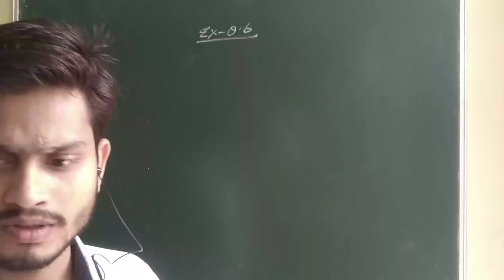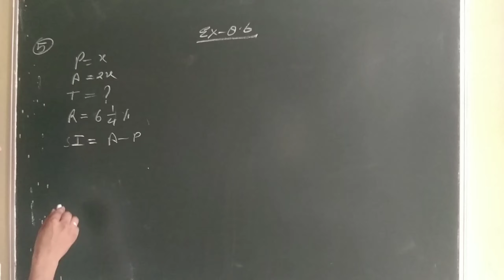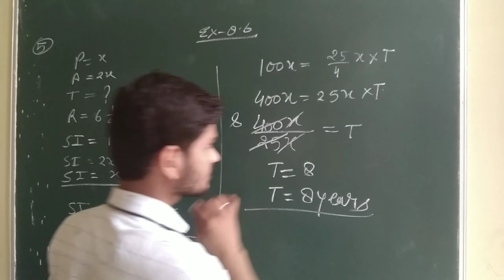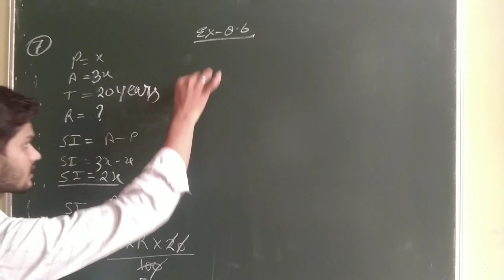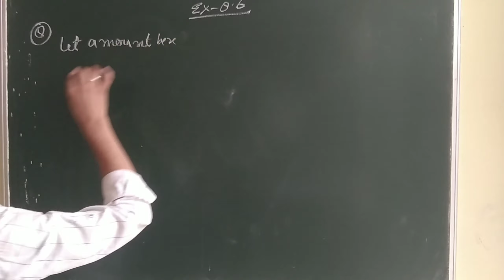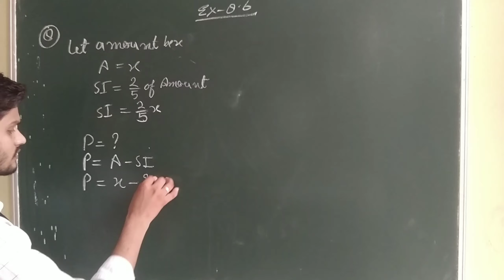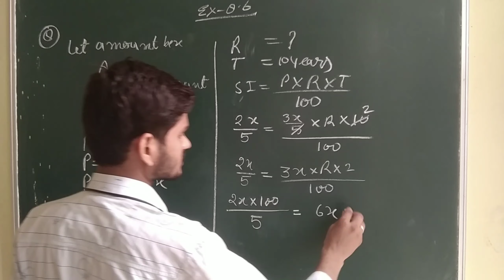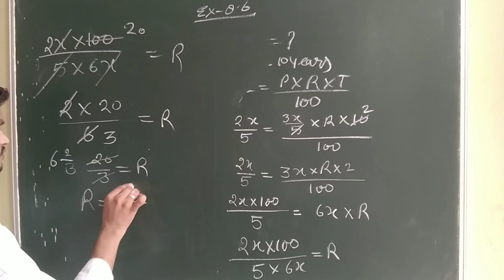class 7 ex 8.6 q 5 to 8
class  7 ex 8.6 q

manjeet singh